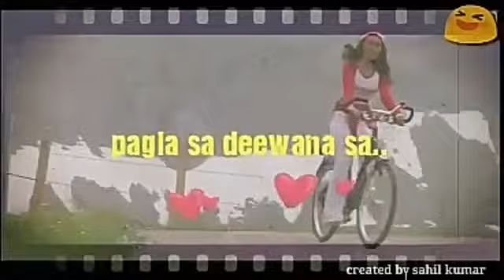Alasan PREITY, RANI & 6 artis ini nikah diam2